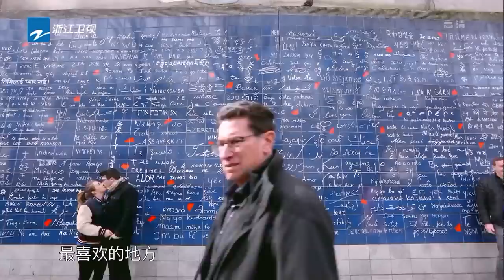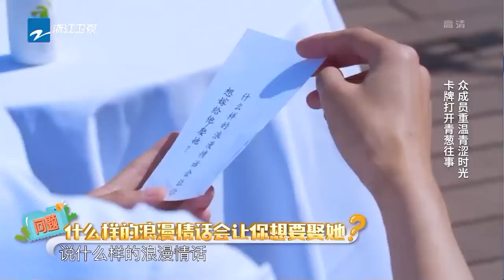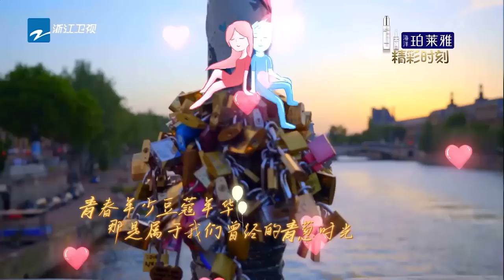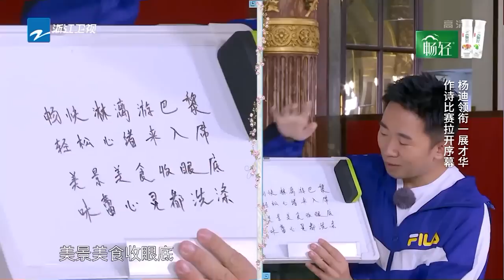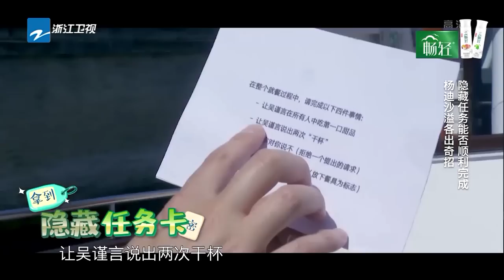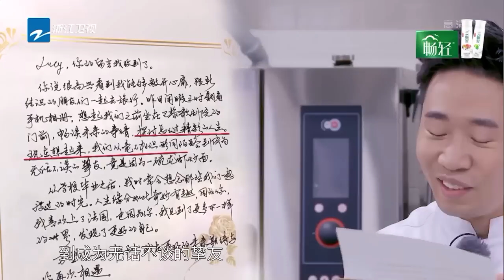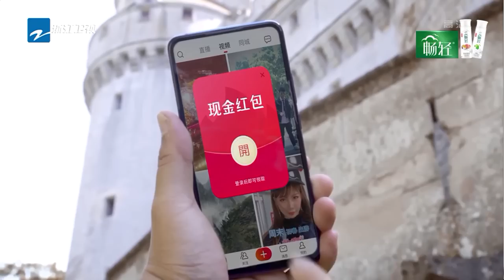【FULL】厨王争霸！吴谨言神操作上线吓到颤抖 白宇王凯厨艺battle险炸厨房 《青春环游记》第11期 20190720 [浙江卫视官方HD]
每周六精彩上线！

《青春环游记》是浙江卫视推出的荧幕CP户外竞演真人秀，节目将于2019年二季度每周六晚在浙江卫视首播。嘉宾阵容有王凯、吴谨言、白宇、范丞丞、魏大勋、胡先煦、林允、张新成。